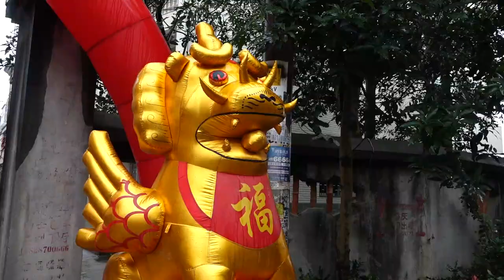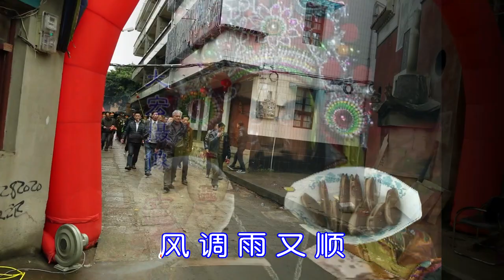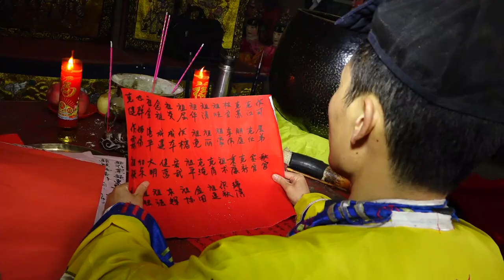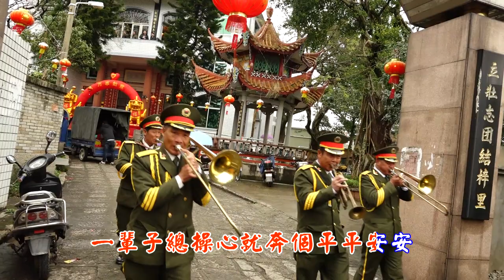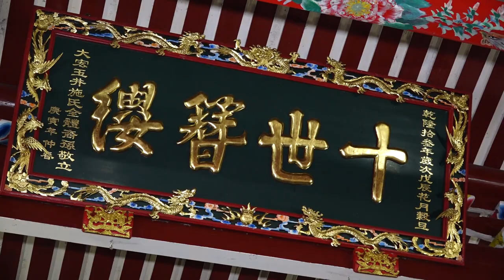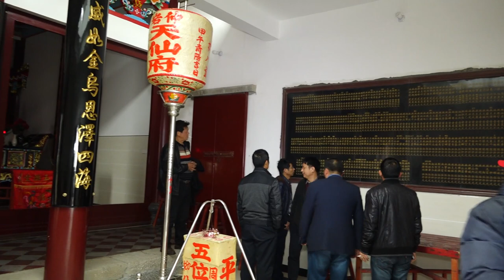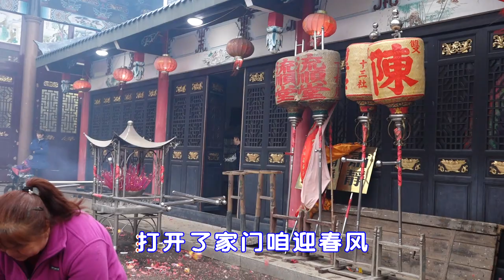2016年农历二月初一长乐大宏金吾王巡游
2016年农历二月初一长乐大宏金吾王巡游